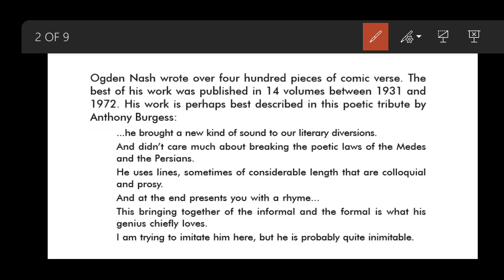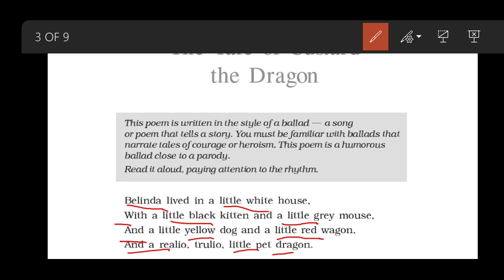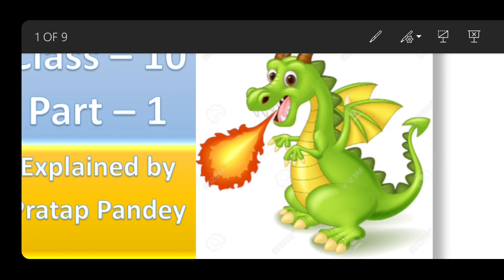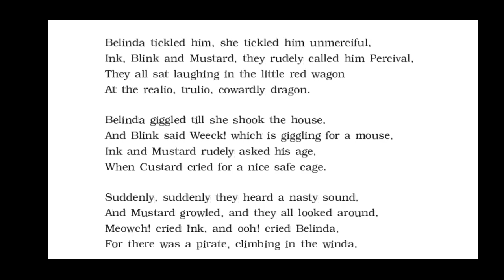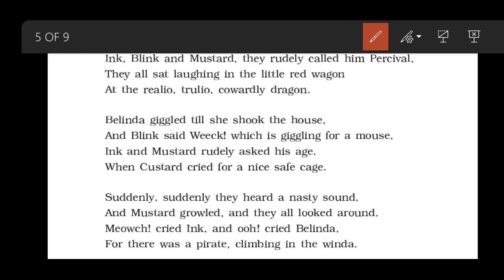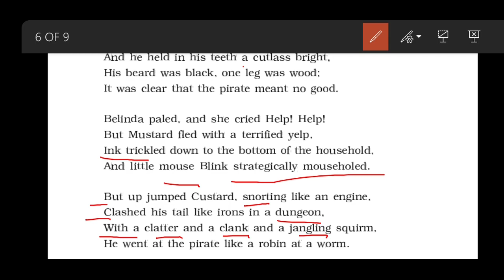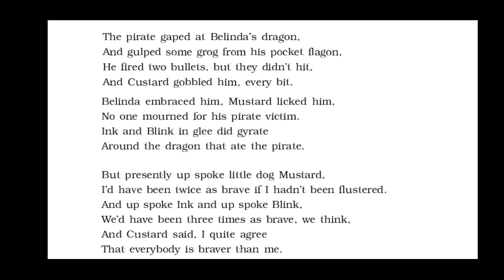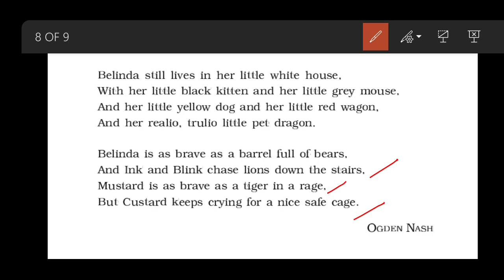Thetaleofcustard The Tale of Custard the Dragon class 10 in Hindi Explained by Pratap Pandey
The Tale of Custard the Dragon class 10 in Hindi Explained by Pratap